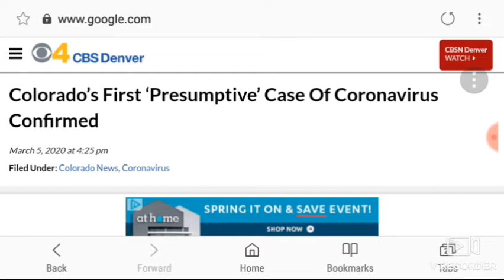First Presumptive Case Of Corona Virus Confirmed In Colorado Upon Letecia Stauch Return.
Just so happens when Letecia Stauch (Innocent not guilty witch) arrives in Colorado the same day some stranger contacts corona virus from a unknown source. They never say who he got it from or where the guy came from. Thats tv news for you. Jesus Saves but will send you to hell. what is the Corona virus.  The flu. stop flipping out ppl.